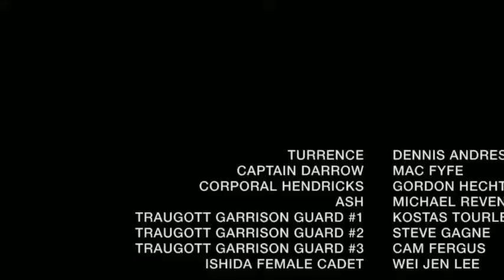DARK MATTER 3x04 - ALL THE TIME IN THE WORLD